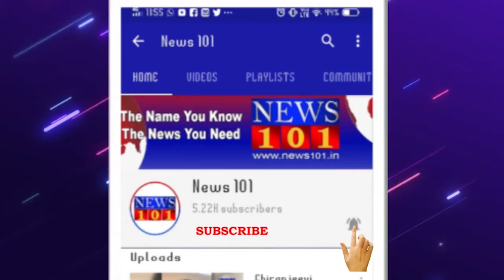ನಂಜನಗೂಡಿನಲ್ಲಿ ಮೈದುಂಬಿ ಹರಿಯುತ್ತಿರುವ ಕಪಿಲೆ | News101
ನಂಜನಗೂಡಿನಲ್ಲಿ ಮೈದುಂಬಿ ಹರಿಯುತ್ತಿರುವ ಕಪಿಲೆ
ಕೇರಳದ ವೈನಾಡಿನಲ್ಲಿ ಸುರಿಯುತ್ತಿರುವ ಧಾರಾಕಾರ ಮಳೆ ಹಿನ್ನೆಲೆ
ಕಬಿನಿ ಜಲಾಶಯದ ಒಳ ಹರಿವು ಹೆಚ್ಚಳ
ಜಲಾಶಯದಿಂದ 40 ಸಾವಿರ ಕ್ಯೂಸೆಕ್ಸ್ ನೀರು ಬಿಡುಗಡೆ